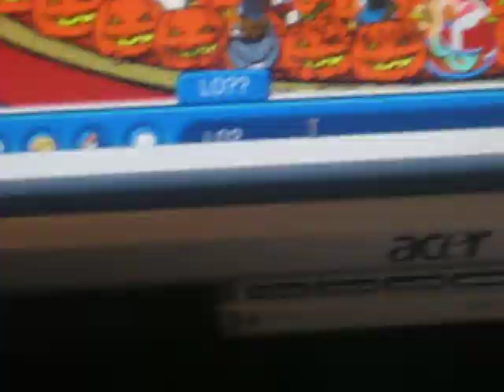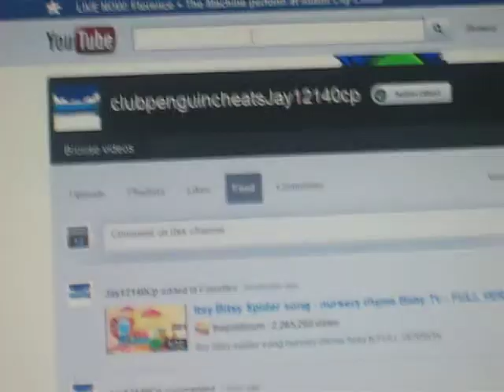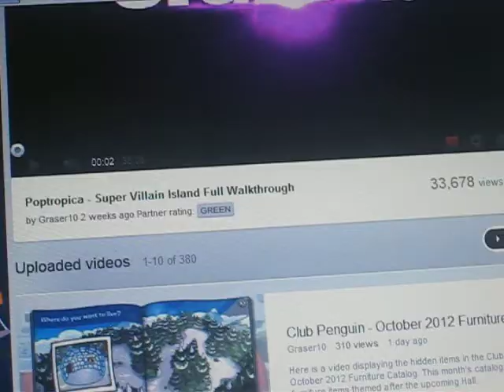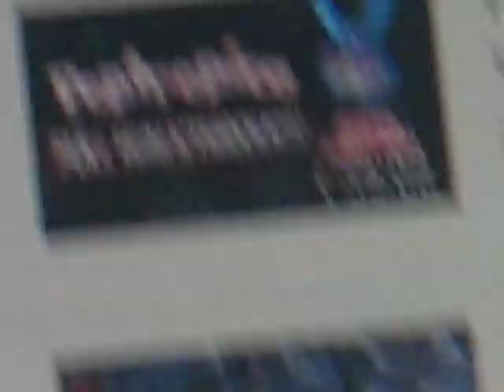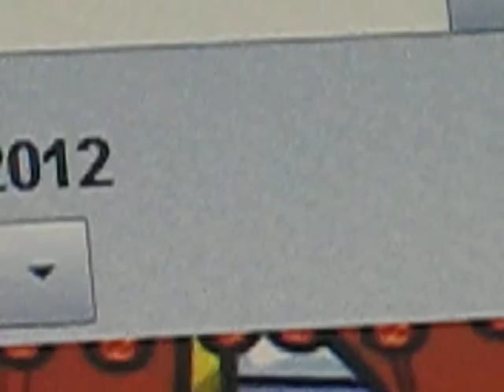Meeting Graser 8 Part 2!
So Here I Am At Graser's Iggy!